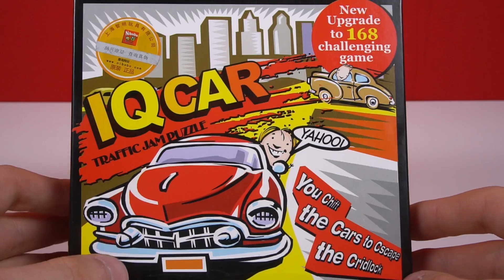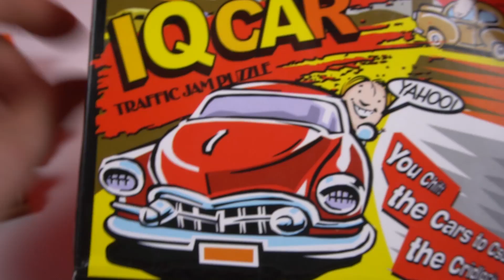GEHIRNTRAINING mit AUTOS und LKWS! - IQCar Gehirnjogging von Nibobo Kinder Logik Übungen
Logik Spiel

NICOLAI HEIDLAS - Happy Chances
NICOLAI HEIDLAS - Sunny Afternoon
NICOLAI HEIDLAS - Delighting Memories